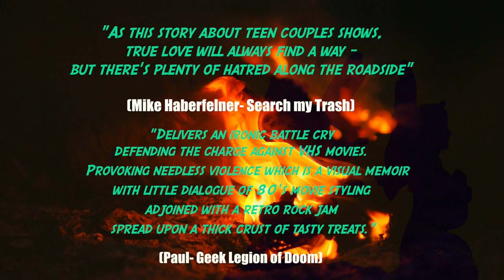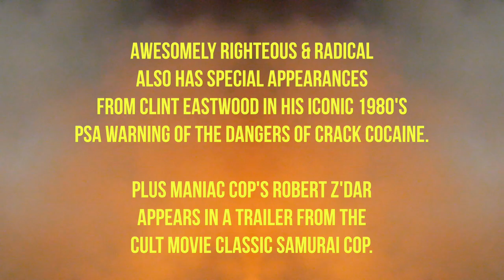ODYSSEY OF THE DISTURBED Trailer 2020- 80's Inspired Horror (Winner of 3 Awards and 2 Nominations)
This is a trailer for an 80's inspired B horror movie that is a coming of age tale with supernatural overtones. The short is part of an 80's themed anthology feature film "Awesomely Righteous & Radical" from prolific underground filmmaker Shane Ryan (Amateur Porn Star Killer Trilogy) and has an appearance from Clint Eastwood in his infamous PSA video against crack cocaine.

Has won 3 Awards including an Outstanding Achievement at the L'Age D'Or International Arthouse Festival in December 2019. Also won two Golden Awards at the Virgin Spring Cinefest in January 2020 for Best Director and Short Film.

Has 1 Nominations one for the 2020 Pigeon D'or Awards in March beating out over 3,000 short films to become a Nominee.

 Is currently a Semi Finalist for the 2020 Horror Movie Awards in December.

Was a Finalist at the 2020 Out of the Can International Film Festival in Derby England on November 2nd in the category for "Best B Movie" . Was one of 6 films in the category and one of 114 finalists beating out over 5,000 entries.

A Film by: Dean Houlihan
Starring: Dan Vaughan, Alan McLoughlin, Nedra Cullen O'Brien, Laurajane Sherlock, Holly Ruth Bailey, Fionn Noonan, John Nolan

Trailer Music: Aries Beats - Night Ride

Brought to you from Schlock Angel Entertainment